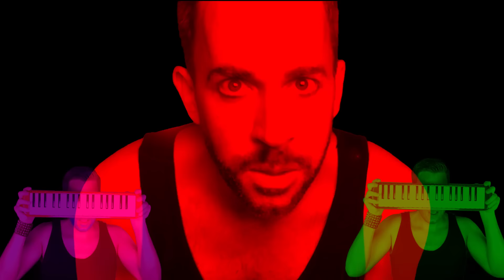“Fashion!” (Funny Music Video)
Music video for “Fashion!” (from the series “Successful People”)

“Fashion!”
performed by Theresa Ryan
Video edited by Artie O’Daly

Sonia Sotomayor by Collection of the Supreme Court of the United States, Steve Petteway source [Public domain], via Wikimedia Commons